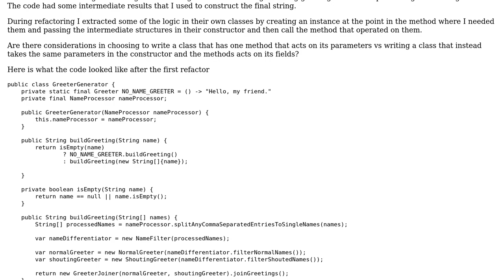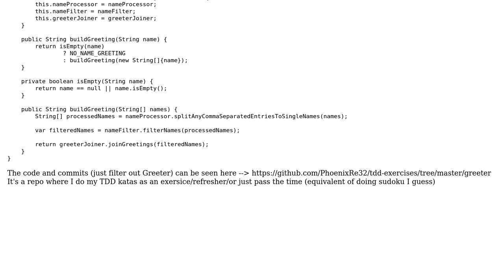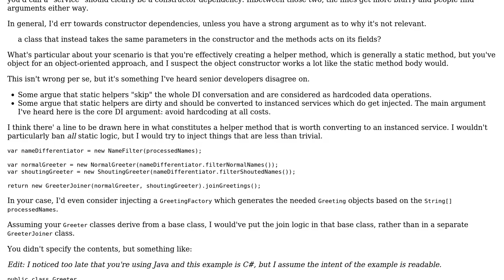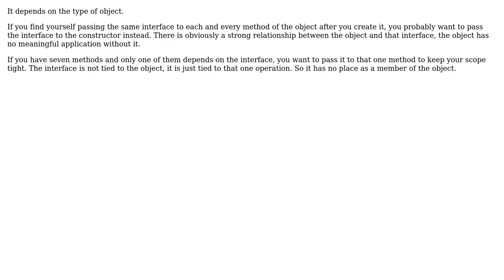Software Engineering: Inversion of control (2 Solutions!!)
Software Engineering: Inversion of control

With thanks & praise to God, and with thanks to the many people who have made this project possible! | Content (except music & images) licensed under CC BY-SA | Music | Images & others | With thanks to user Martin Maat user Flater user Andreas Andreou and the Stack Exchange Network Trademarks are property of their respective owners. You are responsible for your own actions.